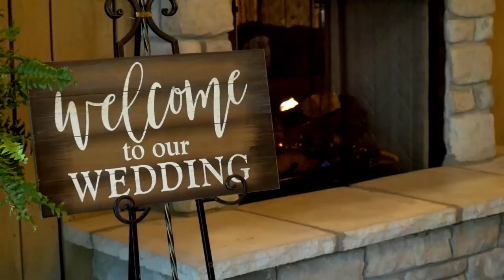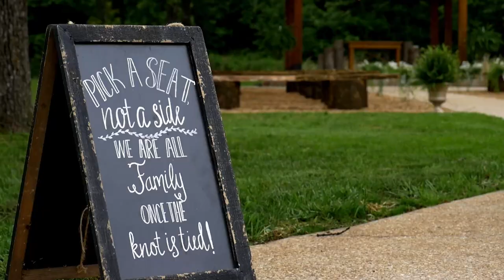Cole & Anna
May 11, 2019 in Neosho, MO